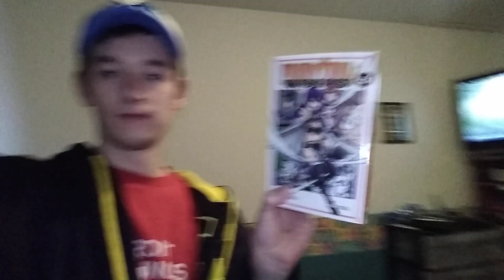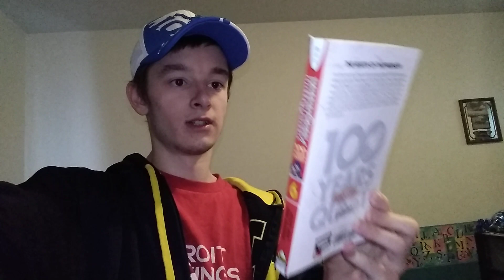Lions are trading Matthew Stafford to the Rams for Jared Goff, a third round pick, and future picks!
In my opinion honestly this is a great trade for the Lions! we are getting three picks, and Jared Goff, I call that a Win! Hopefully this works out for the Lions. Go Lions